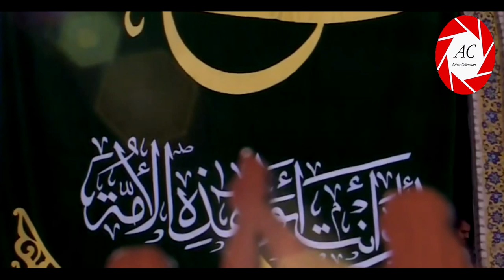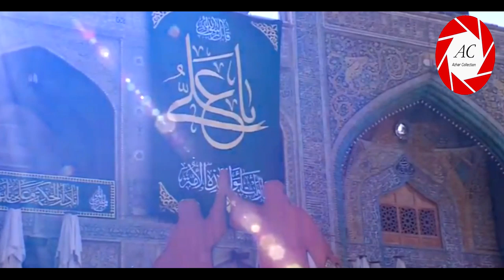17th Zilhaj in Najaf | Roza Imam ALI a.s | 2019 / 1440 Hijri